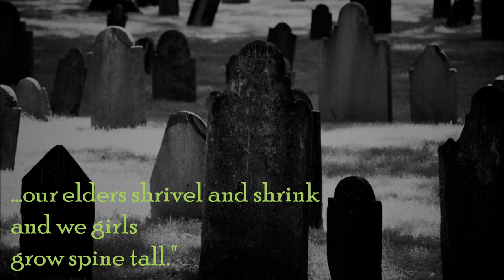Wicked Girls (book trailer)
A book trailer created for the book Wicked Girls by Stephanie Hemphill.  Created for SLIS 5420 at UNT.